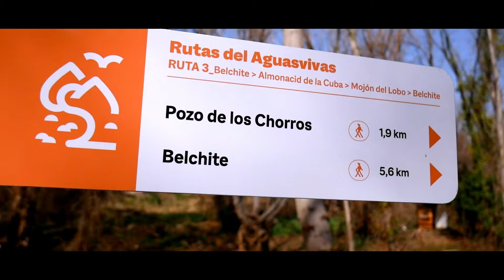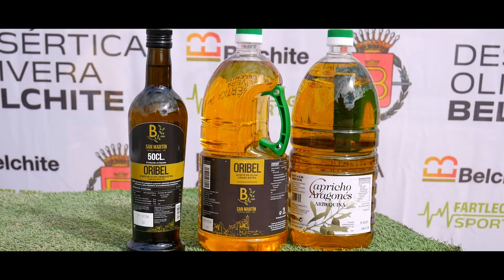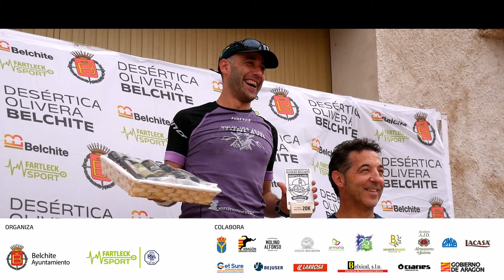RESUMEN | XVIII DESÉRTICA OLIVERA BELCHITE | Belchite (Zaragoza) 29/06/2024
✨XVIII DESÉRTICA OLIVERA BELCHITE , el sábado 29 de junio de  2024 en Belchite (Zaragoza) ✨

El pásado sábado 29 de junio se celebró en Belchite la XVIII edición de la Desértica Olivera Belchite, organizado por el Ayuntamiento de Belchite y bajo la dirección técnica de Fartleck Sport. La prueba está incluida en el calendario RFEA Nivel II bajo el control técnico del Comité Territorial de Jueces FAA y se realiza sobre una distancia no homologada de 2,5K (corto), 13K (medio) y 20K (largo).

📆 Fecha: 29/06/2024
🚸 Distancias:  2.5K / 13K /20K
📍 Lugar: Belchite, Zaragoza

🔰 Organiza:  Ayuntamiento de Belchite,   @Fartlecksport

💚 Colabora :  Ayuntamiento de Almonacid de la Cuba, Alamazara Molino Alfonso, Casa Rural Legus Belikiom, Ciaries Fabricas de Cal, Bexical, Get Sure Seguros, Omya, Bejuser, Larrosa, Arvensis Agro, San Martín Belchite, Almazarra de Jaime,   Chocolates Lacasa, Armonia Cosmética Natural, Federación de Aragón de Atletismo, Gobierno de Aragón

No te confíes, confía en Fartleck Sport ✅